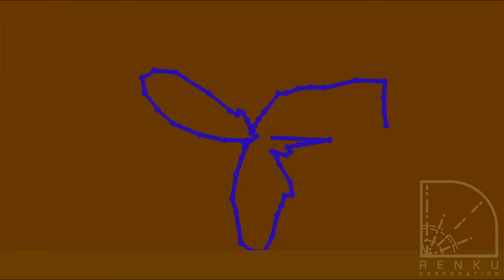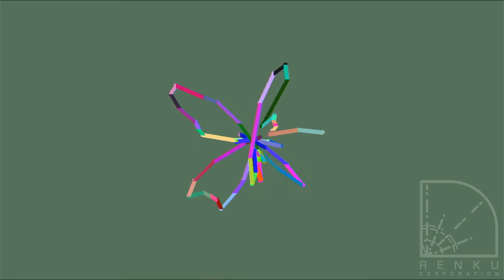"EK For Real" - Renku Corporation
from the album "99 Percent".